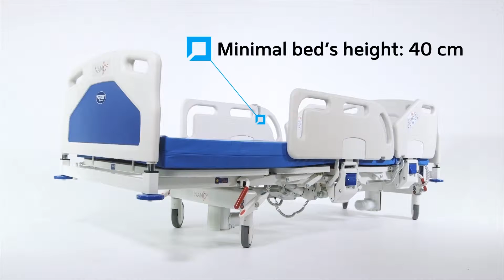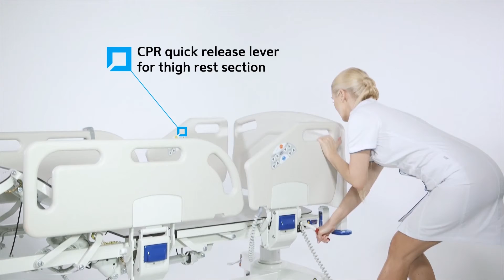Famed NANO - hospital/ICU bed (ENG)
Overview about hospital bed/intensive care bed Famed NANO